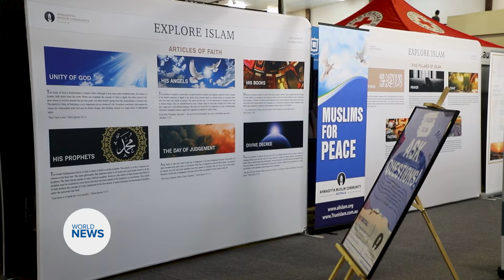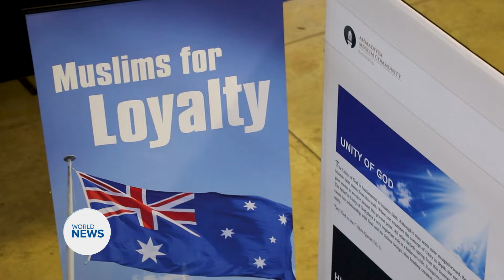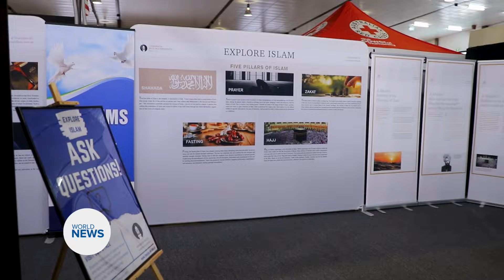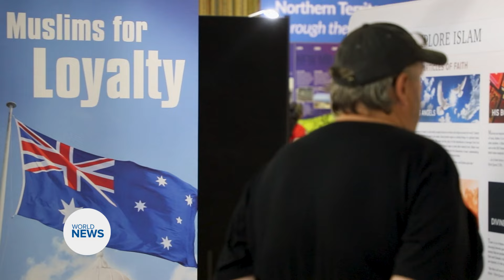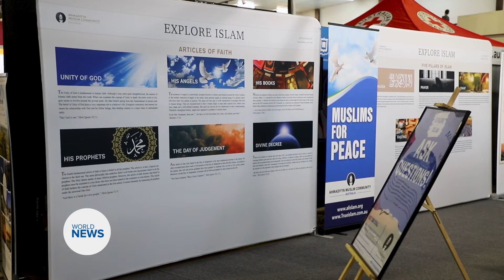True Message of Islam spread at Royal Darwin Show, Australia